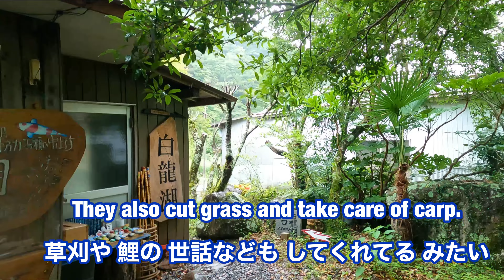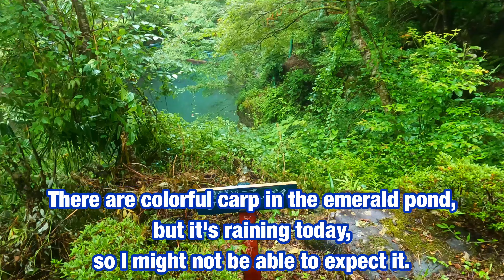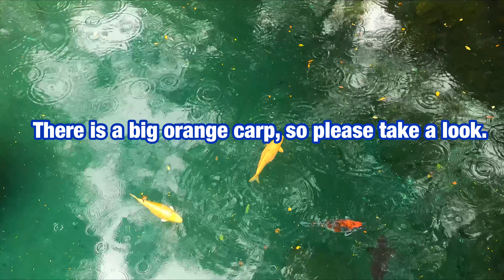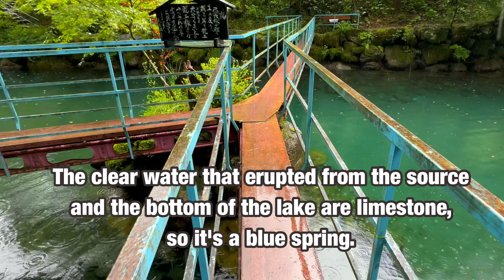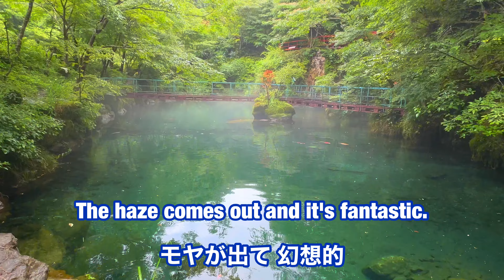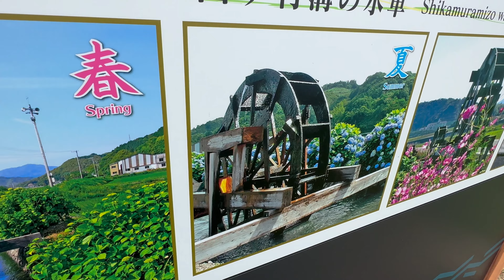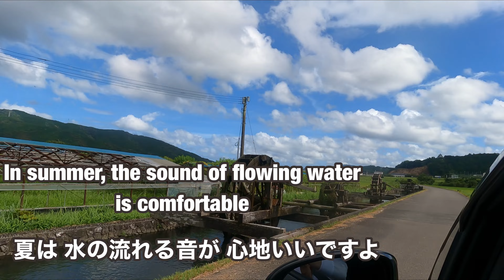高知県モネの池【白龍湖】神秘的な青さと透明度が綺麗過ぎる